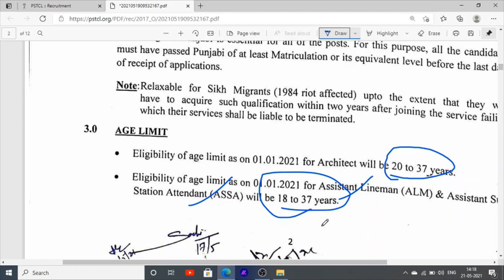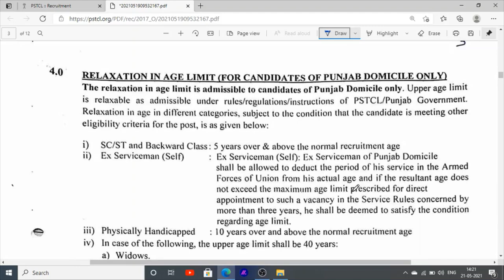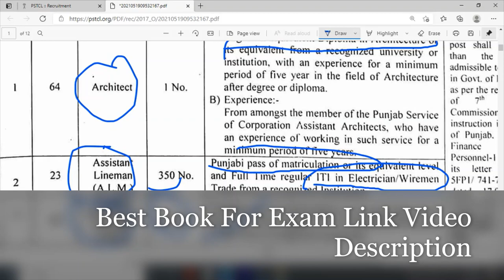Punjab Jobs | PSTCL Jobs In Punjab | Pstcl Exam Syllabus | Pstcl Exam Best Books | 2021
Hello Friends This is a Informative Channel and This Video is Full Information Aboutlatest jobs in punjab jobs pstcl jobs alm jobs in punjab pctcl lineman jobs in punjab jobs latest pspcl jobs latest jobs news in punjab bijil board latest jobs news pstcl punjab jobs news. jobs in punjab in pstcl bumber jobs in punjab jbs recruitment in pstcl jobs vacancies in punjab latest pstcl jobs exam syllabus for pstcl exam best books for pstcl lineman.

best books for ALM exam pstcl

ITI Electrician and Wireman Book

General Knowldge Book

sadda punjab book